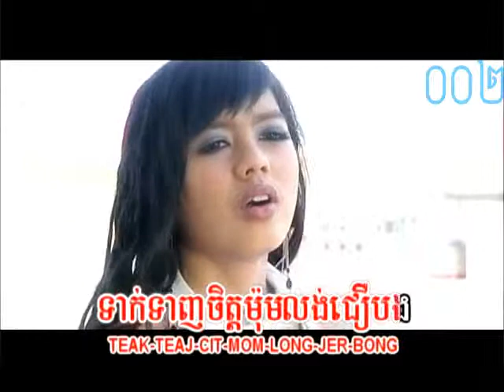មារយាទព្រាន ~ សុខ ស្រីនាង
ភ្លេងសុទ្ធ

DVD KH VOL 20